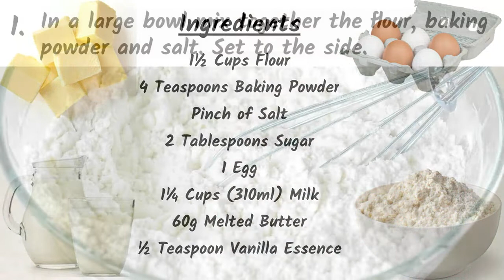How to make the FLUFFIEST pancakes!!!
The recipe makes the most fluffiest softest pancakes ever!!
you should have these ingredients in your kitchen and you can make the best pancakes from scratch!  ⬇⬇⬇⬇       ⬇⬇⬇⬇       ⬇⬇⬇⬇

Ingredients:
1½ Cups Flour
4 Teaspoons Baking Powder
Pinch of Salt
2 Tablespoons Sugar
1 Egg
1¼ Cups (310ml) Milk
60g Melted Butter
½ Teaspoon Vanilla Essence

Method:
In a large bowl mix together the flour, baking powder and salt. Set to the side.
In a smaller bowl crack in the egg and pour in the milk.
Add the melted butter and vanilla essence to the egg and milk and use a fork to mix together until everything is well combined.
Make a well in the dry ingredients and pour in the wet
Fold the batter together with a wooden spoon until there are no longer any large lumps.
To cook the pancakes heat a pan over medium heat. When the pan is hot add a small amount of butter and ⅓ cup of the pancakes batter.
Cook the pancake for 2-3 minutes each side. Repeat with remaining batter.
Add your favorite fruits topped with some butter and maple syrup. Enjoy!!